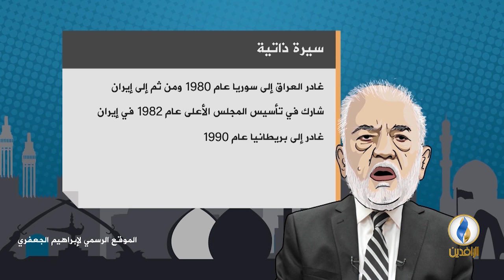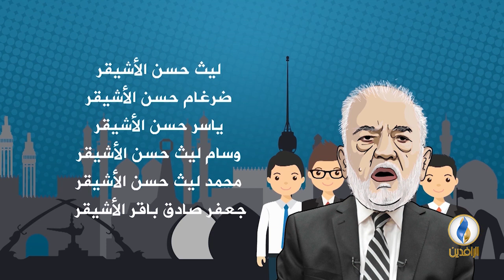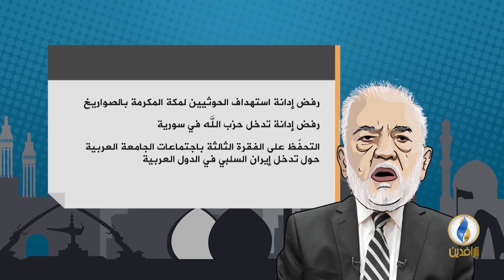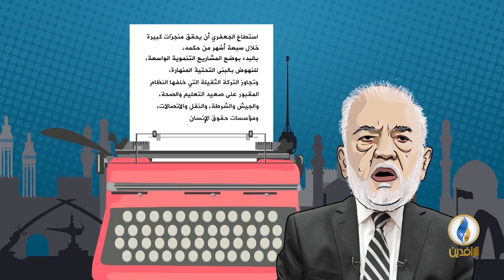دعاية_انتخابية | ح 5 -إبراهيم الجعفري.